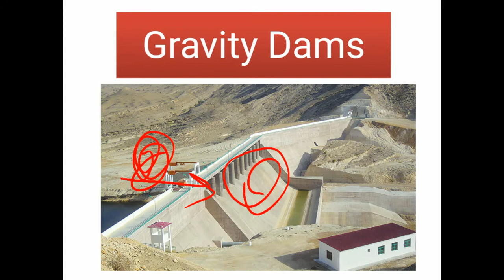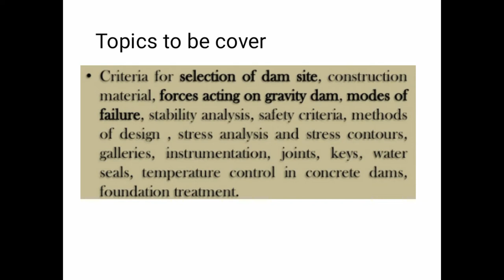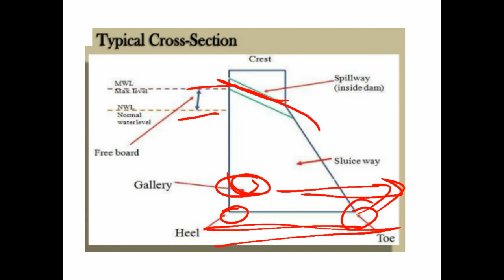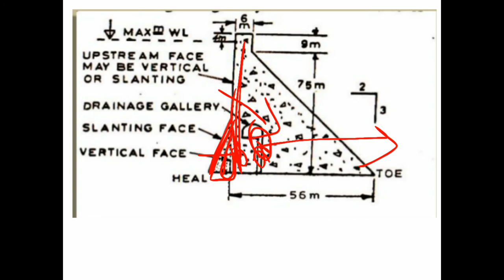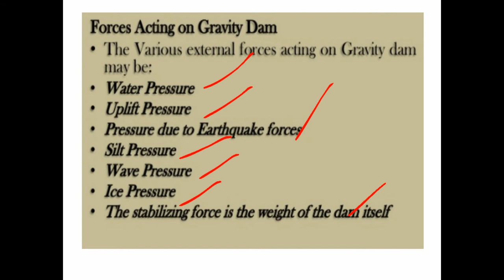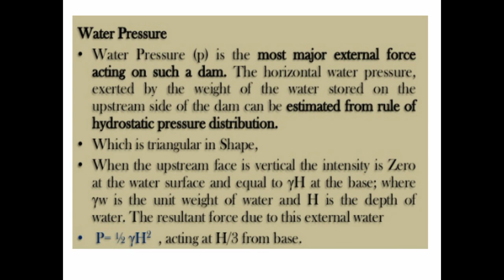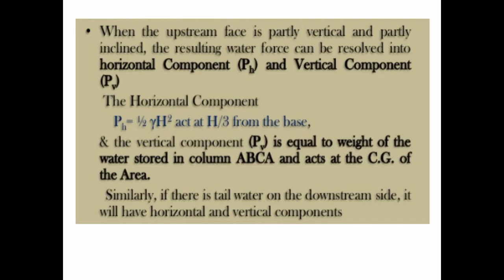WRE-ll | unit 4 | Gravity dams